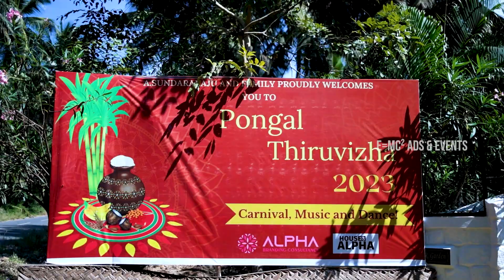Pongal Celebration 2023 | BSR GARDEN KAPPALANGARAI | Pollachi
We treat Cows as our god. We treat Cows and bulls as our family members. Pongal is one of the grand festival of Tamil people, especially farmers. We celebrate the Pongal festival for almost more than a week. We also celebrate Thai Pongal as a Tamil new year. Because we celebrate a day before a Pongal as a pogi day mean last day of everything.

The day after the Pongal, we celebrate Mattu Pongal means we farmers respect cow and bull for these hard work for farming.

In this video, we show how we celebrate our traditional festival.

Why you are still Here Call us and Book your Events Now !!!
Sit back & Relax

For Events
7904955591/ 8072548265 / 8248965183